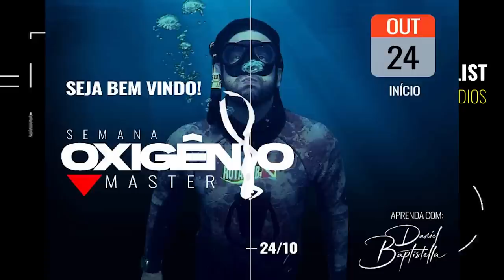Episodio 12 - SUA MASCARA NUNCA MAIS VAI EMBAÇAR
🔥 APROVEITE A SEMANA BLACK FRIDAY e venha aprender a Pescar comigo?
*Faça parte da nossa turma do curso de PESCA SUB Oxigênio Master. é Só clicar no link abaixo*

Boa Noite Familia!

Acompanhe esse video até o final e nunca mais tenha problemas com sua mascara embaçando.

Att
Daniel Baptistella
⚠️ ENTRE NA LISTA DO NOSSO CURSO - OXIGÊNIO MASTER - FREEDIVE E PESCA SUB

⚡ NOSSO INSTAGRAM:
HTAGS
📌 Loja Física - Rua independência 3399 - S. J. Rio Preto/SP